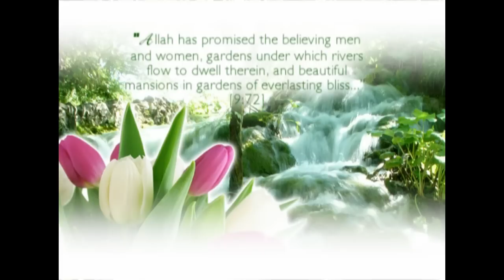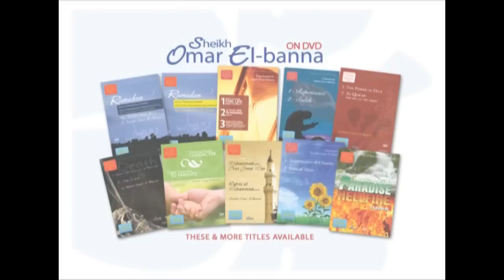Paradise | Jannah By Sheikh Omar El-Banna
Sheikh Omar El-Banna delivers a lecture about Paradise (Jannah).

Allah has promised the believing men and women, gardens under which rivers flow to dwell therein, and beautiful mansions in gardens of everlasting bliss... Q9:72 Sheikh Omar gives a beautiful talk, describing Paradise (Jannah)...